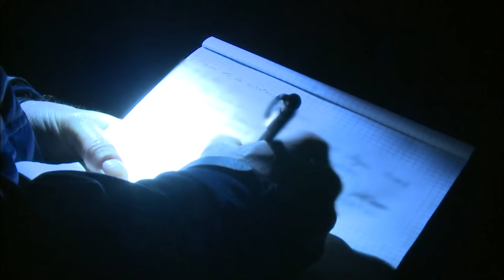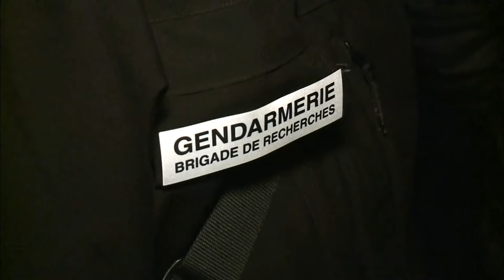En une nuit, toute sa vie part en fumée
Dans cet village, l'épicerie du coin a prit feu et les propriétaires ont tout perdu en l'espace de quelques secondes. Les policiers se penchent sur un acte volontaire et vous tenter de résoudre ce mystère. Nos équipes étaient sur place durant l'intervention.